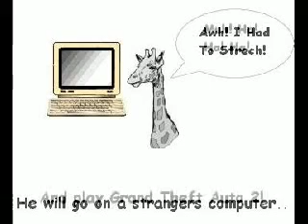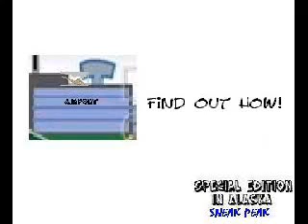The Killer Giraffe Volume 5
Volume 5